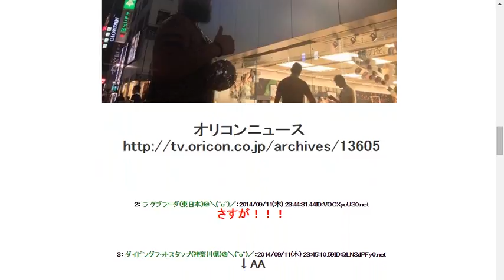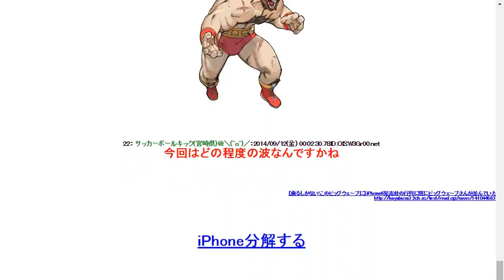2014912【画像あり】iPhone6発売前の行列に既にビッグウェーブさんが並んでいた模様